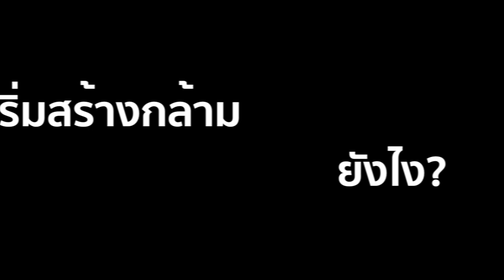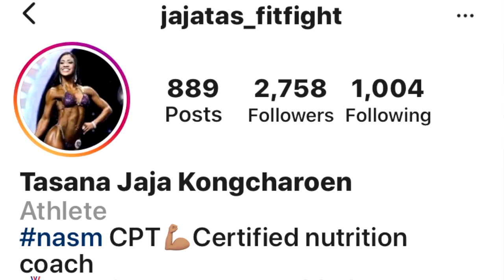เส้นทางแชมป์เพาะกายสาวไทยในอเมริกา สอนปั้นหุ่นเห็นผลใน 2 เดือน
เคล็ดลับสร้างกล้าม+กิน แบบแชมป์เพาะกาย  2 เดือนเห็นผล!!
เส้นทางสู่แชมป์เพาะกายของ “จ๋าจ้า” สาวไทยในอเมริกา

music
Marjan Gjorgjievski - Undefeated